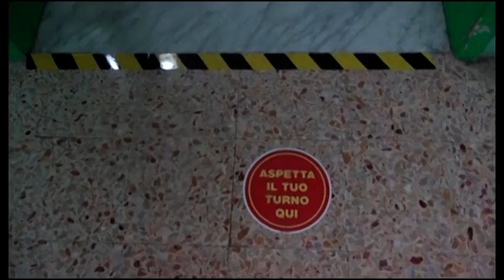Arezzo. Ritardi nei tamponi agli studenti, D'Urso annuncia un macchinario dedicato